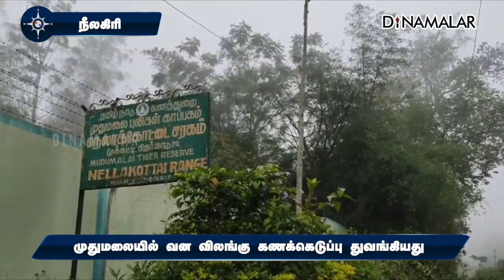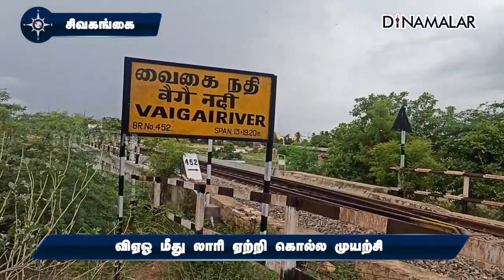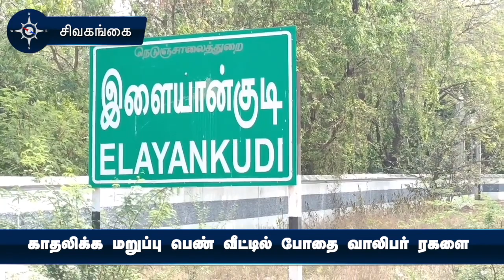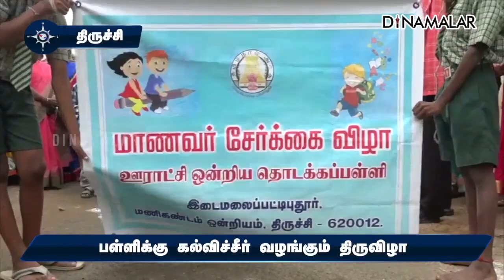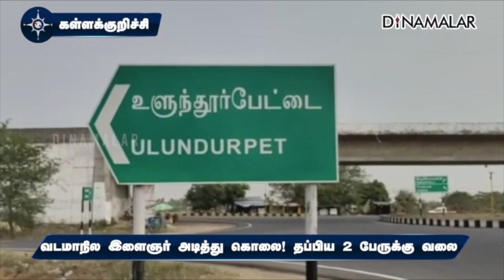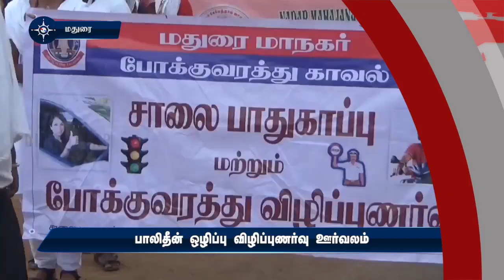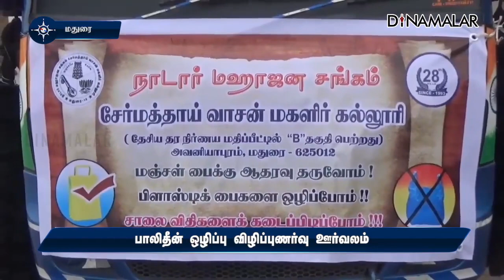மாவட்ட செய்திகள் | 11-05-2022 | District News | Dinamalar